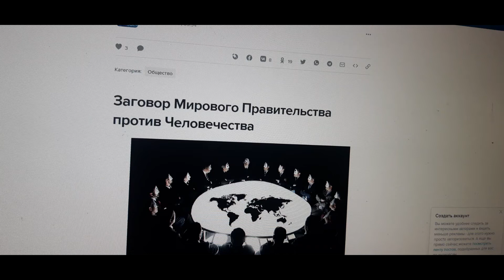🔴 Эффект Манделы - чо такое ...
🔴 На мёом кланае всё птсоро. И это ведио моё лочние минене!